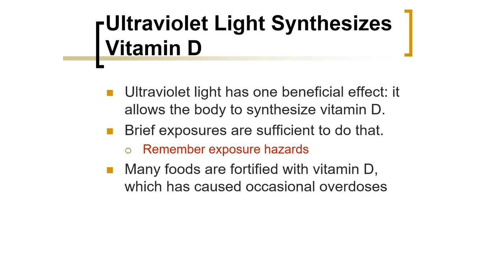Biomedical Physics: Ultraviolet Light Synthesis of Vitamin D (Arabic Narration)